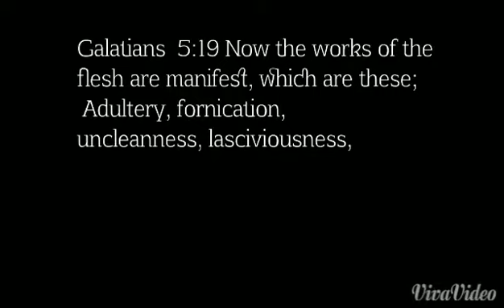Calling Out Soulja Boy Part 4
4th video on Exposing Soulja Boy. In this video I will get into his song 'Movie'. He makes a reference to magic. In Galatians 5:19-21 tells the works of the flesh such as witchcraft which is fraud.